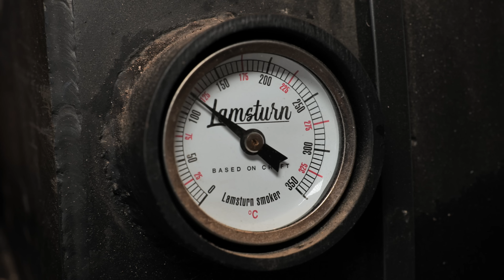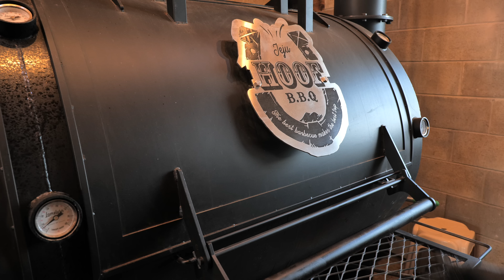제주도에서 인기있는 텍사스 바베큐 / Texas barbecue in Jeju Island / korean street food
제주 애월에 가면 먹을 수 있는 텍사스 바베큐 - 후프바베큐
Texas barbecue in Jeju Island / korean street food

address
제주 제주시 애월읍 애월북서길 69